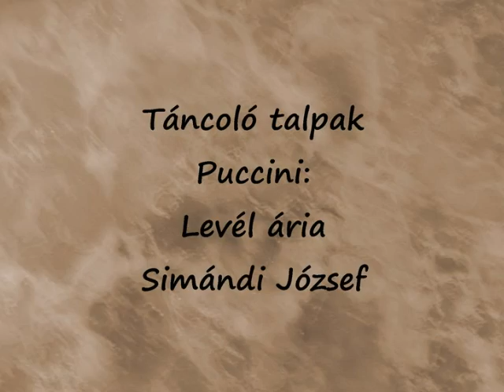245 Somoskő,Eresztvény,Karancsság,Nagylóc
geocaching túra